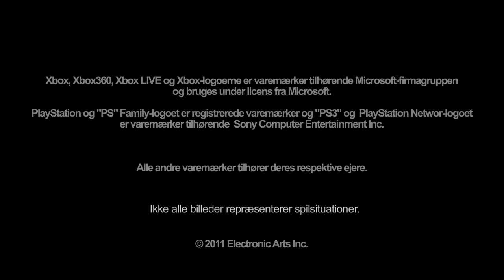The Sims 3 Kæledyr | Chasing tail Trailer